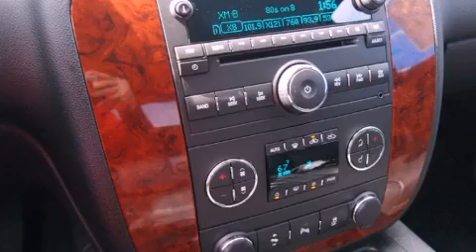2013 Chevrolet Black Diamond Denton TX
We are proud to present this 2013 Chevrolet Black Diamond .

 Year : 2013
 Make : Chevrolet
 Model : Black Diamond
 Engine : 5.3L 8 Cyl. Sequential-Port F.I.
 Trans . : 6 Speed Automatic
 Exterior : Black
 Miles : 48

 2111 US Hwy 287 South

 2013 Chevrolet Black Diamond Decatur TX